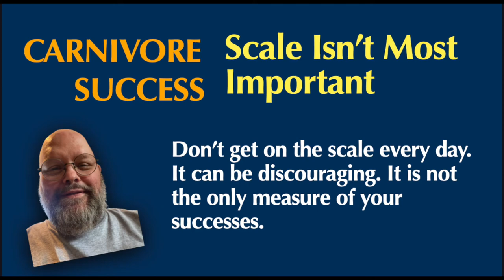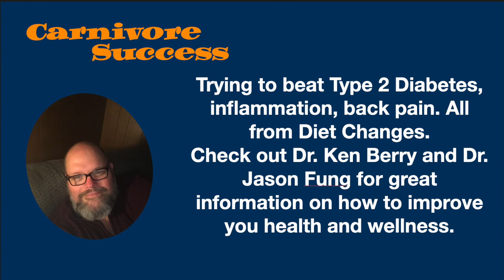Don't Let The Scale Discourage You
Weighing every day can work against you. Your weight can go up and down every day making you feel like you're on a roller coaster.  Use the encouraging markers of success. How do you feel? What is your BG level? How do your clothes fit? What are people saying when they see you? These things will help you stay on track.

 @Jason Fung   @Uncle Paul Persists   @KenDBerryMD

The Diabetes Code Book Kindle

Dr. Ken Berry's Lies My Dr. Told Me Kindle
Dr. Ken Berry's Lies My Dr. Told Me Audio